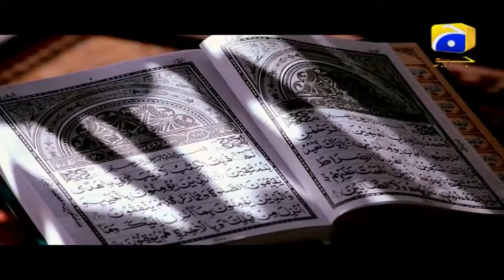Rahat Fateh Ali Khan New Naat Dil Dil Ramadan 14 May 2017 HD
Naat, Naat Shareef